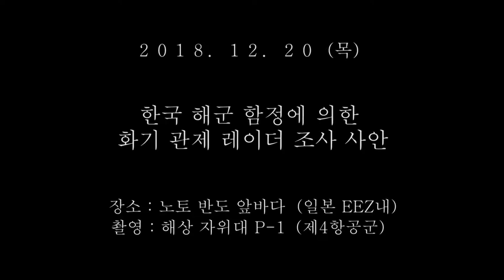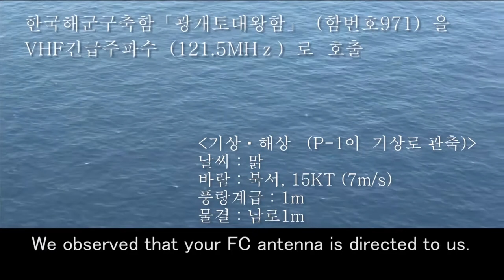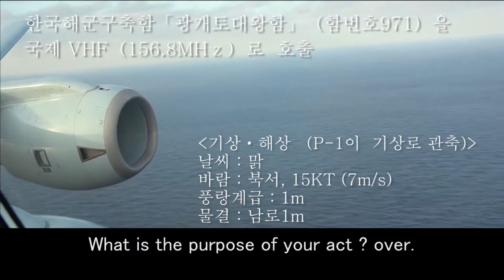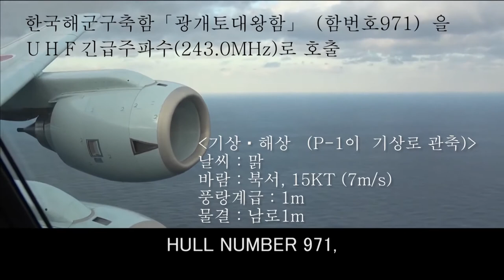한국해군 함정에 의한 화기관제레이더 조사 사안 관련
韓国海軍艦艇による火器管制レーダー照射事案